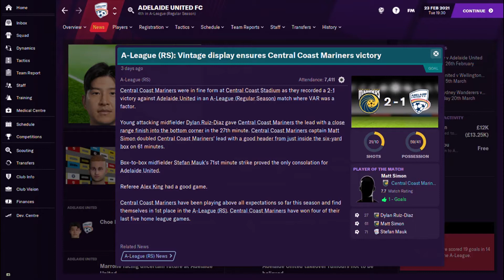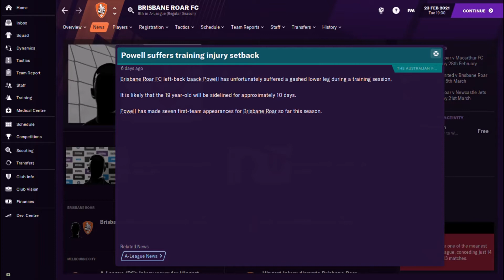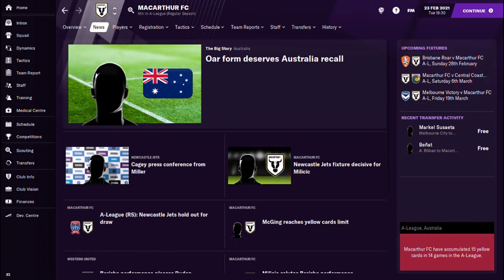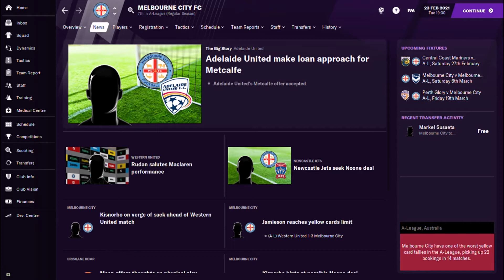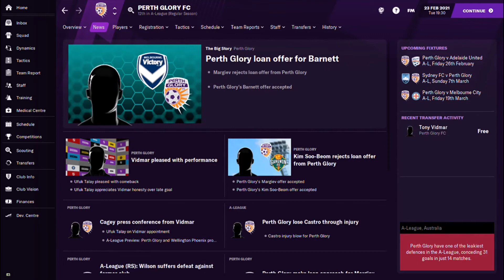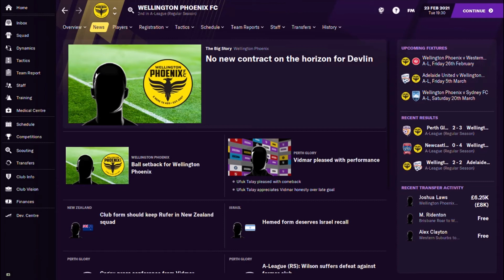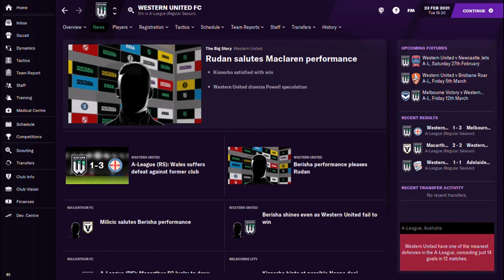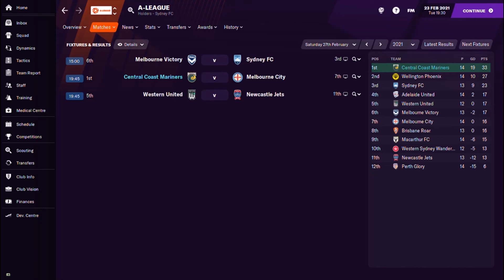A-League Rundown | Round 9 | FM21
Our weekly delve into the Mariners Massive Universe investigates the news, happenings and results of all A-League sides on Football Manager 21.